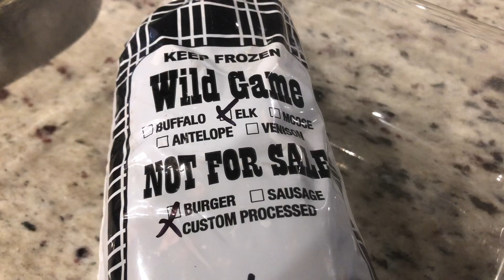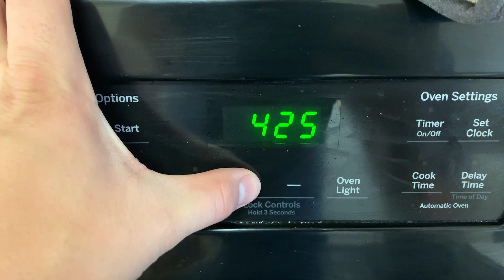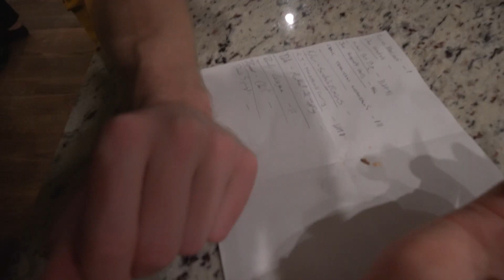Wild Game Cook-Off (Elk Burger)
Wild game cook-offs are a great way to find creative ways to make the most of your harvest. In this video, we use elk burger and see who can come up with the best possible dish. There an endless possibilities of recipes you can do with ground wild game meat.

From lasagna, chicken pot pie, meatloaf and scotch eggs; there are a variety of delicious meals made. Each person gets to sample every single dish and then vote for their top two choices. At the end, the person with the most votes wins.

This shows the variability of what you can do with your wild game meat. Rather than just always making burgers or tacos, try some new recipes to make the most of what you have in your freezer this year.